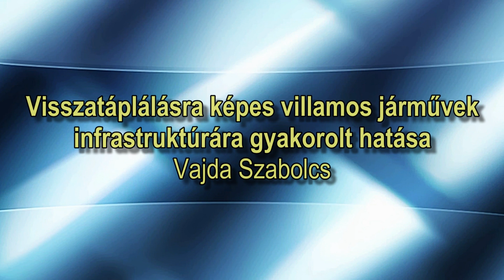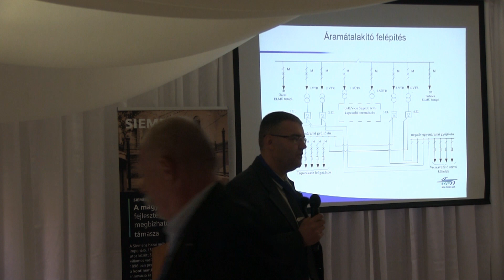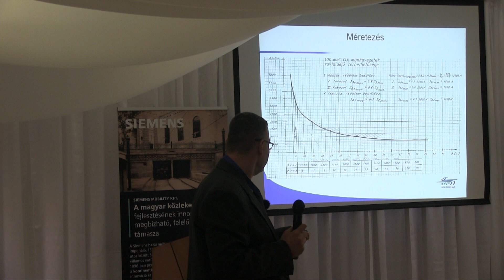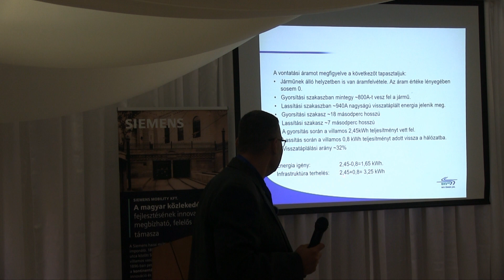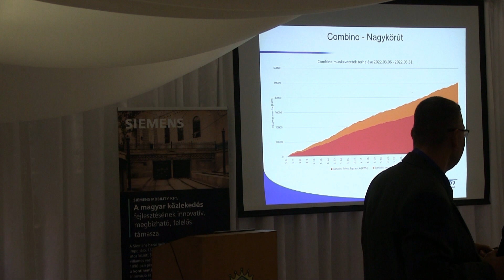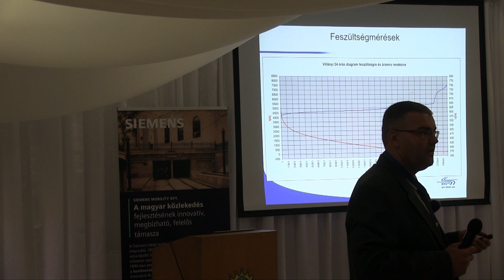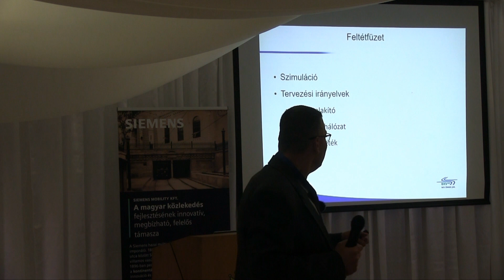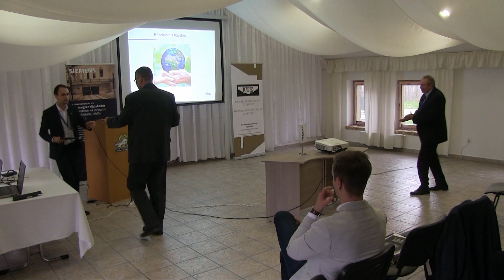20220427c Visszatáplálásra képes villamos járművek infrastruktúrára gyakorolt hatása (rövid)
rövid verzió, végéről levágtam az elnöki hozzászólást